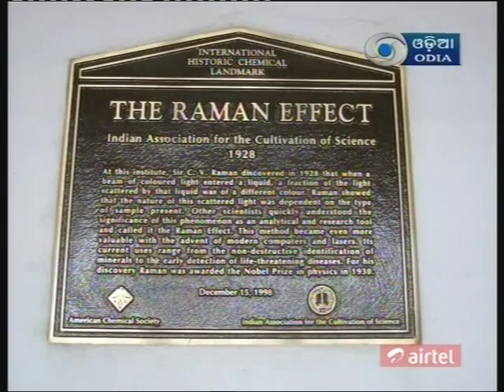GYANA BIGYANA - JAITYA BIGYANA DIBASA - 2011 (Part-1)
Eminent Scientist Dr. Chitta Ranjan Mishra
Interview With 10 Distinguished Scientists Of Odisha
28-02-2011